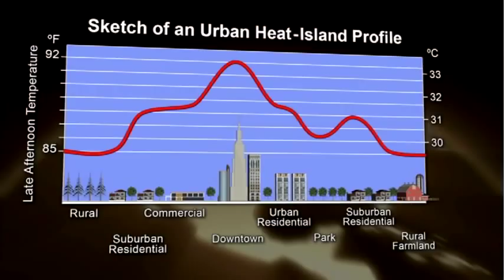Straight Talk on Global Warming (Part 1 of 10): Heat Waves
Competitive Enterprise Institute Senior Fellow Marlo Lewis presents straight talk about global warming and heat waves in this excerpt from his documentary Policy Peril: Why Global Warming Policies Are More Dangerous Than Global Warming Itself. The first in a ten-part series.